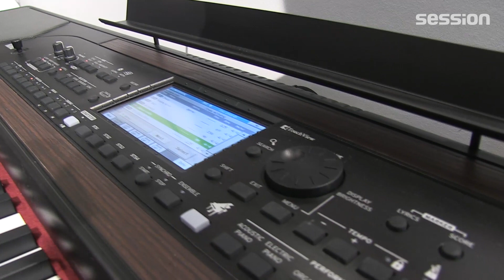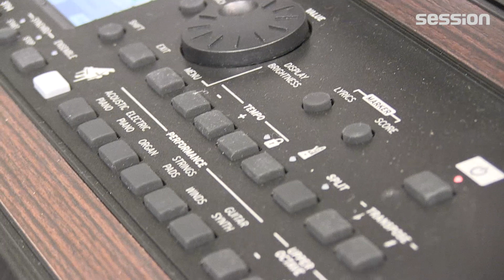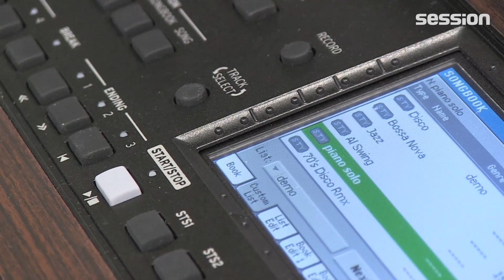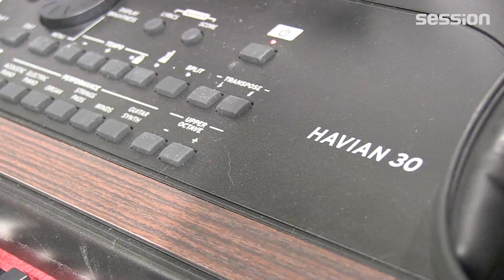Musikmesse 2015: Korg Havian 30